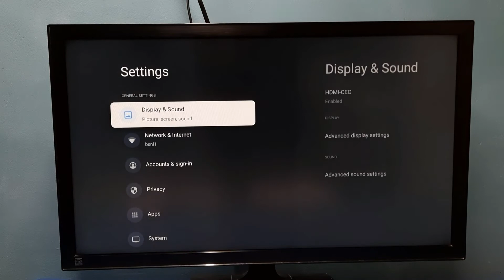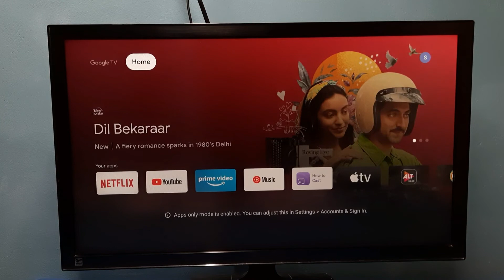Realme TV Stick : How to Enable or Disable App Only Mode | Realme 4K TV Stick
Realme TV Stick : How to Turn ON or OFF App Only Mode | Realme 4K TV Stick,
Realme 4K Smart Google TV Stick,Realme TV Stick,realme streaming stick,
Google TV,Android TV,Android,Smart TV,
Android TV is a smart TV operating system,
Google TV vs Android TV,Google, television sets,digital media players,set-top boxes,
soundbars,Google TV Stick,TV Stick,android 11,android 12,how to,